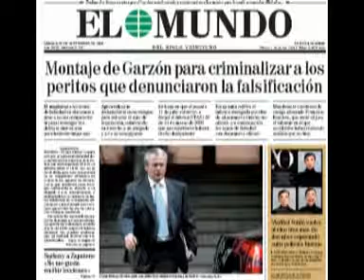11M Farsa Sanchez Manzano mentia y ya se sabia (2)